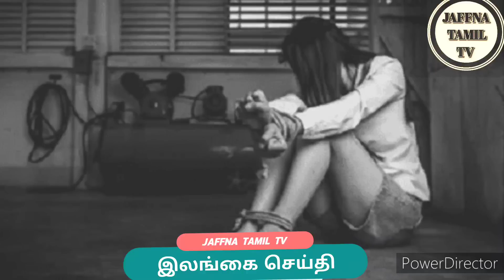Jaffna tamil tv news today 11.05.2023***